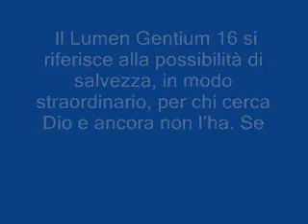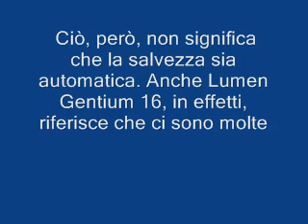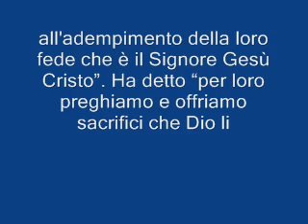Francescani Rettore sul Lumen Gentium 14 e 16 0001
Lumen Gentium 14 è la via ordinaria di salvezza e  Lumen Gentium 16 è la via straordinaria - P. Masimilliano Dei Gaspari, F. I., Rettore, Chiesa Annunziata, Roma.

Lumen Gentium 14 evidentemente è la via ordinaria per la salvezza. Noi cattolici abbiamo la pienezza dei mezzi di salvezza e se uno pur sapendo questo, non vuol entrare la Chiesa Cattolica non può essere salvato mi ha detto litaliano sacerdote dei Francescani dell'immacolata, in un messaggio di posta elettronica.
 Il Lumen Gentium 16 si riferisce alla possibilità di salvezza, in modo straordinario, per chi cerca Dio e ancora non lha. Se vive una buona vita, in conformità con legge morale naturale, è possibile che possa essere salvato. Nel senso che Dio che è buono e offre a tutti la possibilità di entrare  in contatto con Cristo l'unico Mediatore fra Dio e gli uomini  nonché, in un senso implicito, con la Chiesa Cattolica perché anche la chiesa gode ed esercita una mediazione universale come insegna la Dominus Iesus.
 Ciò, però, non significa che la salvezza sia automatica. Anche Lumen Gentium 16, in effetti, riferisce che ci sono molte difficoltà. Per essere onesti, dice il rettore, dovremmo dire che sì, la salvezza dei pagani è possibile, ma possiamo dire che è probabile?„ Dobbiamo dire che non sappiamo. Non c è Rivelazione Divina che dà  questa sicurezza. L'unica cosa certa che abbiamo in proposito è Gesù che dice di andare nel mondo e battezzare facendo tutti discepoli  nel suo nome. Così è meglio lasciar perdere i facili ottimismi che sono mode del momento e portare avanti la missione di Cristo affidando il resto a Dio. Dio sa meglio di noi cosa è buono e giusto. Se non ci diamo a questo lavoro saremo responsabili perché a chi più è stato dato, più richiesto ha detto Padre Massimiliano dei Gaspari.
Ha osservato, ancora, che nellAngelus dellultima festa della Conversione di san Paolo il Santo Padre ha detto che diventare cristiano per un ebreo, in un certo senso, non è convertirsi ma semplicemente portare a compimento la sua fede ebrea. È possibile che tutti quelli di buona volontà passino dallAntica Alleanza alla Nuova Alleanza, dalla figura alla realtà e all'adempimento della loro fede che è il Signore Gesù Cristo. Ha detto per loro preghiamo e offriamo sacrifici che Dio li illumini pienamente.